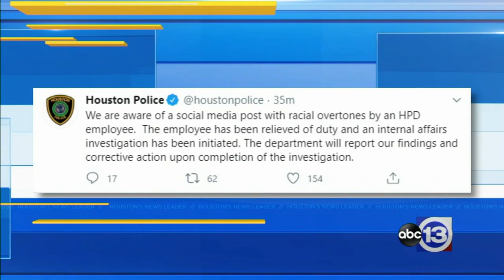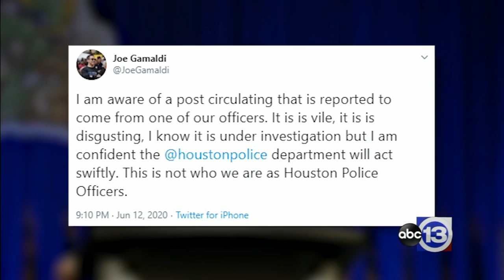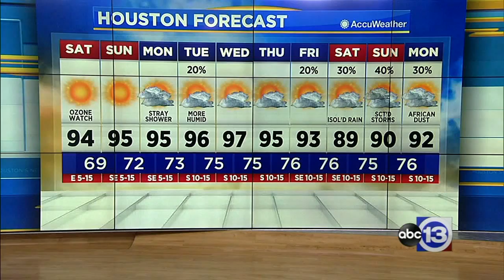ABC13's Morning News for June 13, 2020